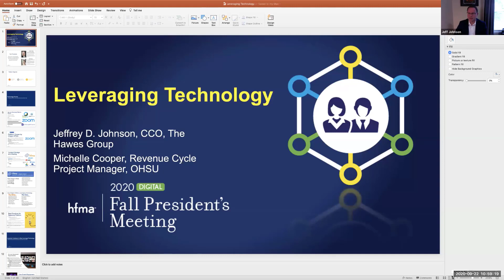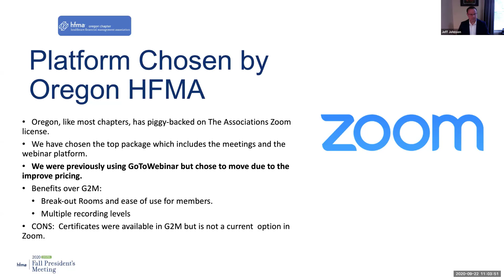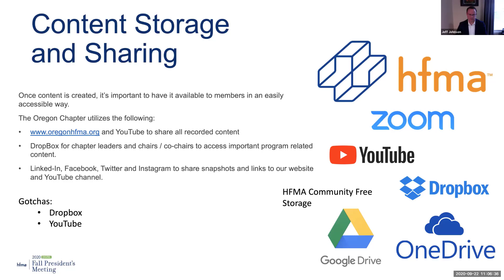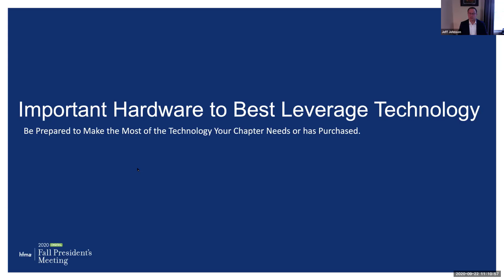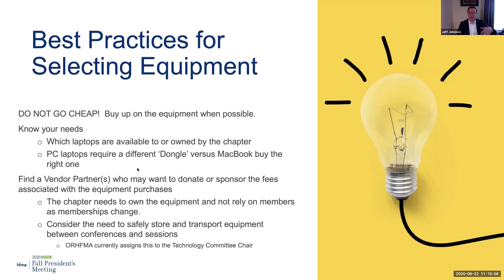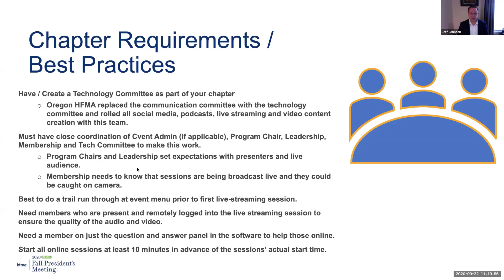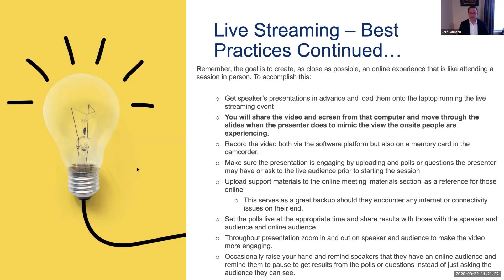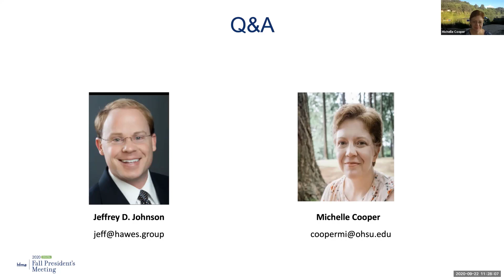Digital Fall President's Meeting 2020 Technology Update with Oregon Chapter